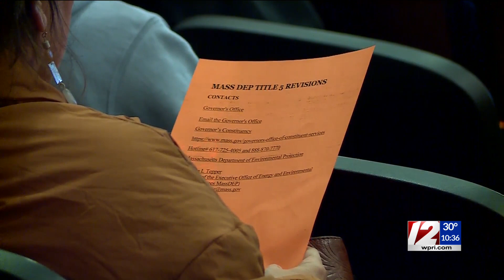Pushback from residents as MassDEP reviews septic system proposal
Kayla Fish reports.